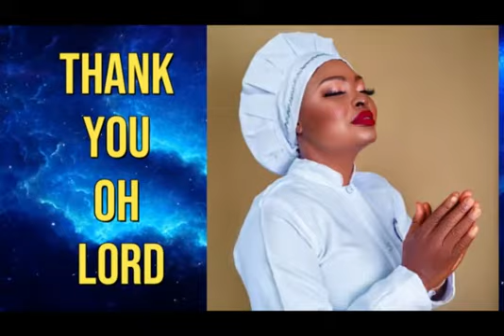Happy birthday to 🎂🎂🎈🎉 you Mrs Omolara Cole.